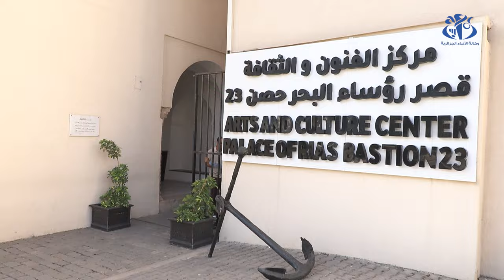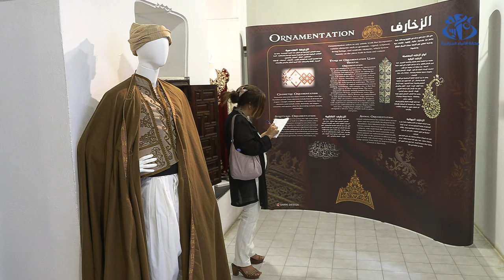المهرجان الثقافي للزي التقليدي.. فن وأصالة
الجزائر(وأج)- يجسد المهرجان الثقافي للزي التقليدي، المقام بالجزائر، صورة واضحة عن الموروث الجزائري بأنامل المرأة الجزائرية، عبر تاريخ طويل.